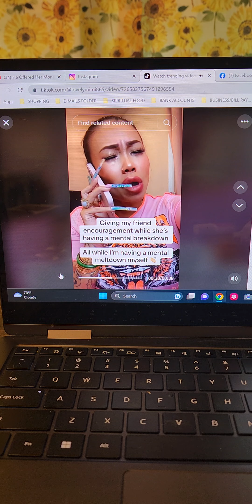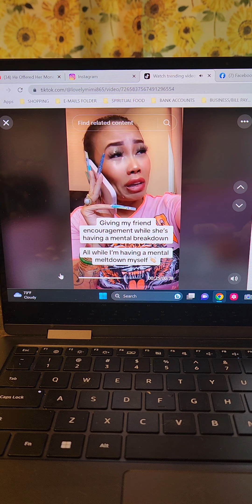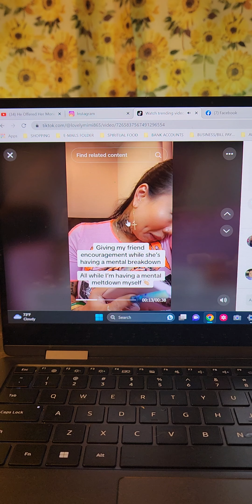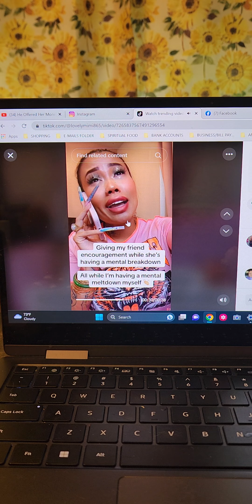GIVING OUR FRIENDS ENCOURAGEMENT EVEN THOUGH WE MAY BE HAVING A MENTAL BREAKDOWN